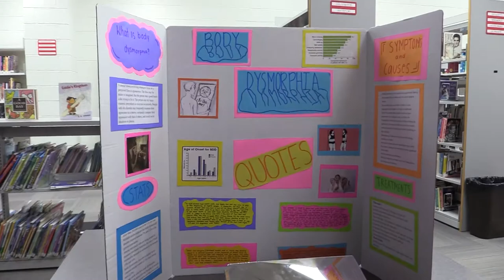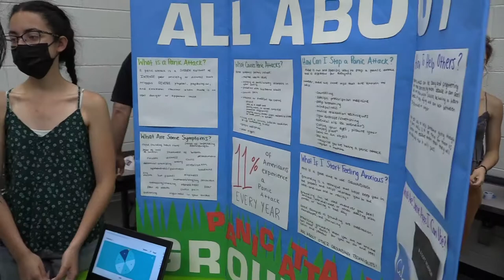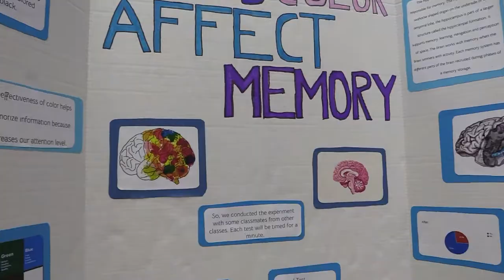Behavioral Science Fair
june 11, 2022 – last friday, lauren, paige, and i had the opportunity to attend the behavioral science fair and cover the event, taking photos and videos! everyone had such engaging presentations!

– made by: joel morales, lauren reese, & paige hunsicker
– filmed on: cannon xa25
– edited on: final cut pro